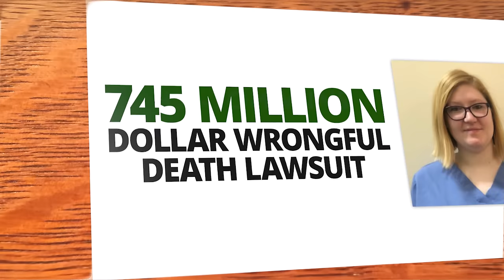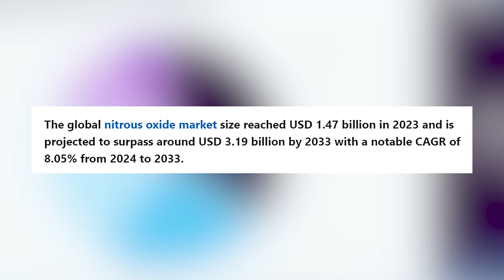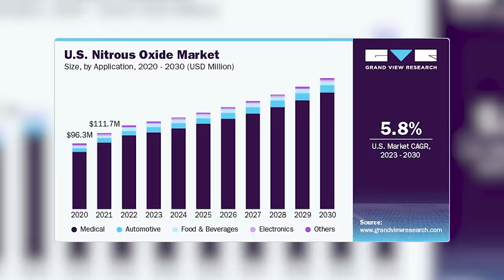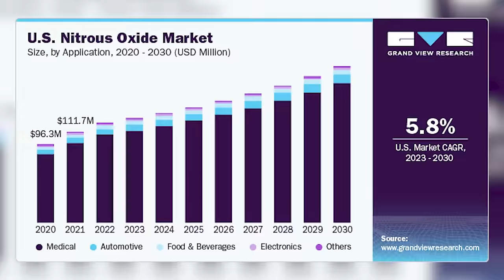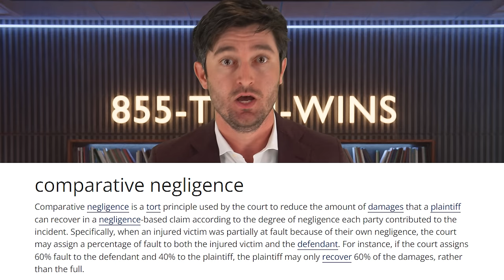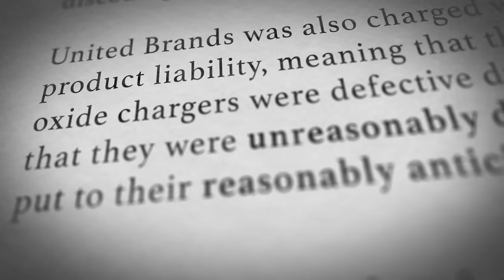Laughing Gas Is No Laughing Matter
While nitrous oxide is used in vehicles for boost, it is also called laughing gas for obvious reasons. Now, more and more people are using the substance for recreational purposes in America.

Attorney Tom digs into the world of nitrous oxide AKA Whippets – those seemingly innocent canisters often portrayed as harmless fun. But what lies beneath the surface is far from benign. Join us as we explore the history, uncover the truth about Whippets, and learn more about the 475 million-dollar lawsuit filed by the estate of Ms. Politte. Should laughing gas be more carefully regulated, or should we continue allowing its limited oversight in America?

Animation, Sound, Graphics, Edited by: @DirkTheEditor
Graphics, Videographer: C. Castro
Script/Research: Attorney Tom, C.Conner, M.James, J.Feltman